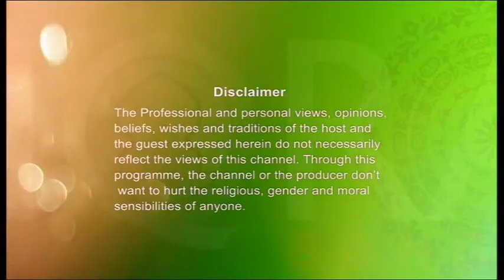Muminer Jibon 16112016 By Mufti Abdul Muntaqim Part 1